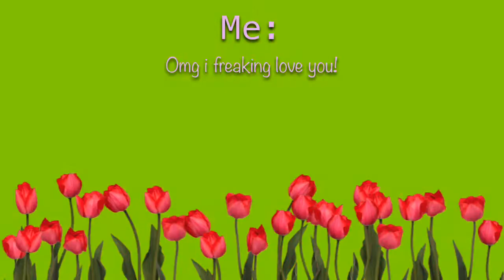LPS MV The Crush Song -READ DESCRIPTION-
Hey guys if you do not like cuse words then don't watch this video, I hope you enjoy!